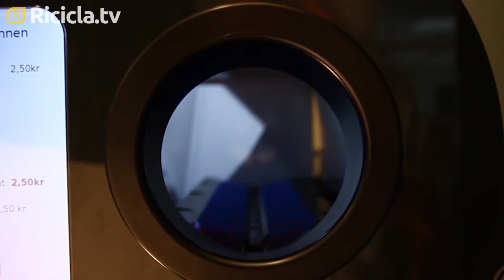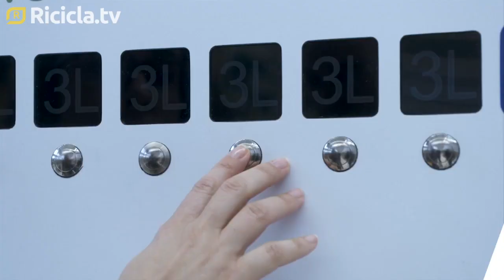Imballaggi, luci e ombre del regolamento UE secondo le imprese del waste management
È positivo, sebbene costellato di perplessità, il giudizio delle imprese europee del riciclo e del waste management sulla proposta di regolamento Ue sugli imballaggi